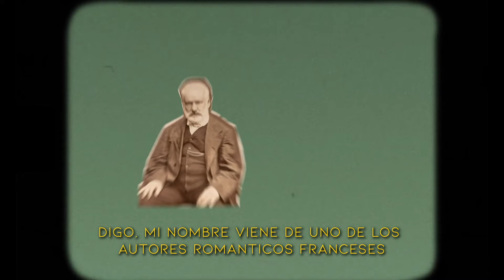Who am I? (¿Quien soy?) [Sub]